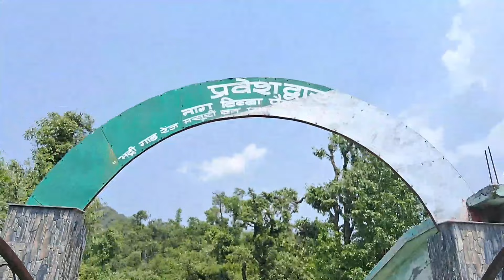nag tiba se ate wakat ye kya ho gaya 😱😱😱